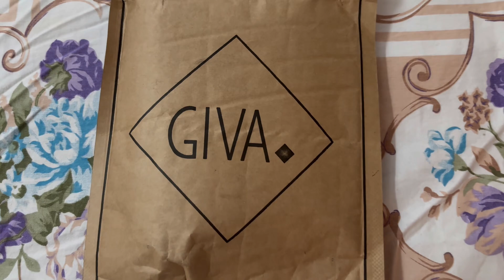GIVA : Fine Silver Jewellery || Dhanteras Gift for my Beautiful Girl Sonia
I bought this silver jewellery for my dear wife. I bought this online from GIVA website.